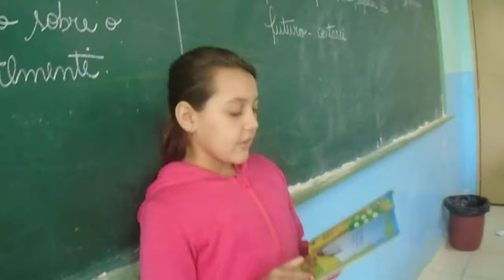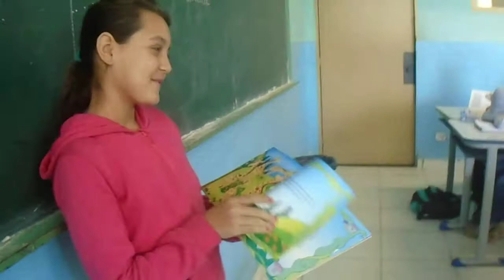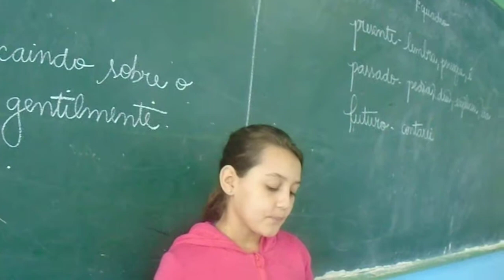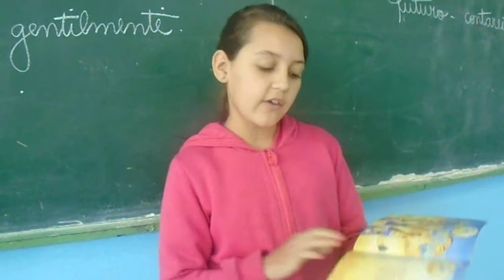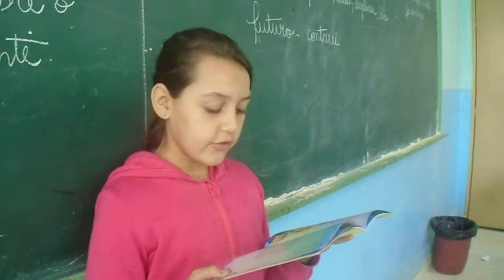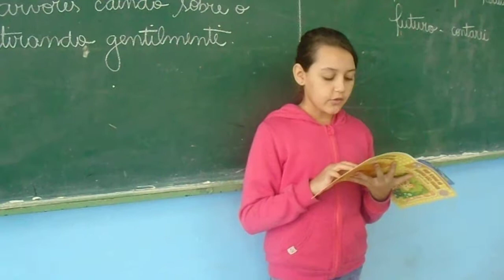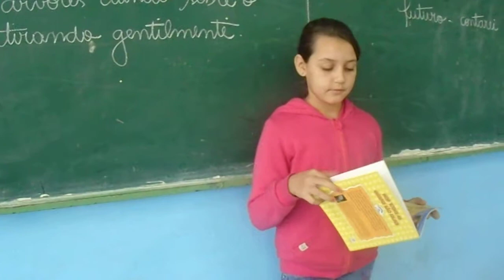A Sala de Leitura na Sala de Aula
A aluna Geovana, do 6º ano B, leu o livro "Nem todas as Girafas são Iguais", de Márcia Honora. O livro trata das diferenças entre as pessoas

E. E. Professora Maria Imaculada Cerqueira Borher
Sarapuí/SP - D. E. Itapetininga
17/052017